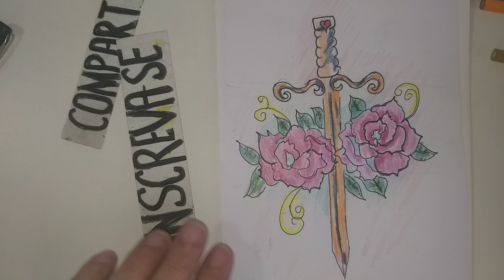Tattoo Short #3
Achei que você iria gostar. Olá será que você poderia visitar meu canal. .São mais de 1300 desenhos. Os mais recentes são.  Tattoo Colorido. 14# & 15#.
👉👉 👈👈 Você também pode entrar para o meu grupo no Facebook e enviar desenhos. " Piores Desenhistas só aqui "